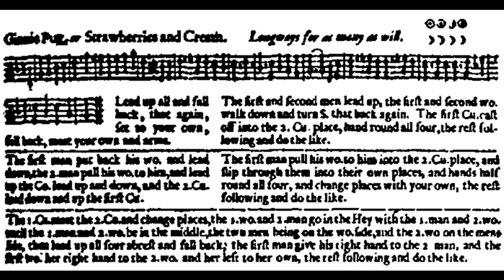Playford's Dancing Master: Strawberries and cream or Ginnie Pug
An anonymous 17th Century 'country dance' from Playford's Dancing Master, 1657

Eleanor Cramer: bass viol
Christopher Goodwin: renaissance guitar
Alison Kinder: recorder
Tamsin Lewis: renaissance violin

It doesn't cost you anything, but does help us...